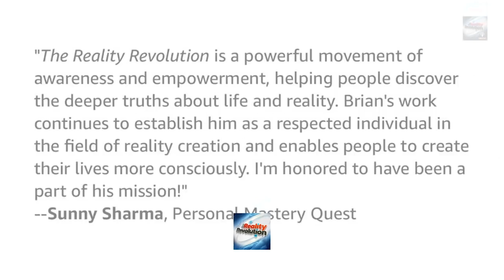Interview with Kristin Johnston On Quantum Wellness And Expanding Your Consciousness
Kristin is one of the founding members of the Quantum Healing Collective and is the owner of the Quantum Wellness Center. We talked about literally everything you can think of. Krisin is SO well read. I learned so much. This is one of my favorite interviews ever.

Alternate Universe Reality Activation - new meditations, new lectures, recordings from the reality con and the 90 day AURA meditation schedule